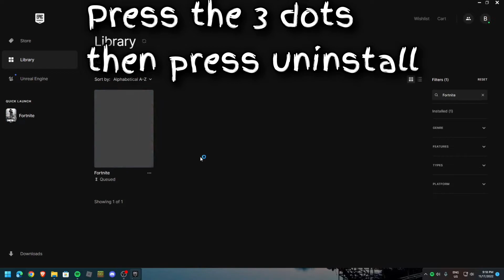How to uninstall Fortnite